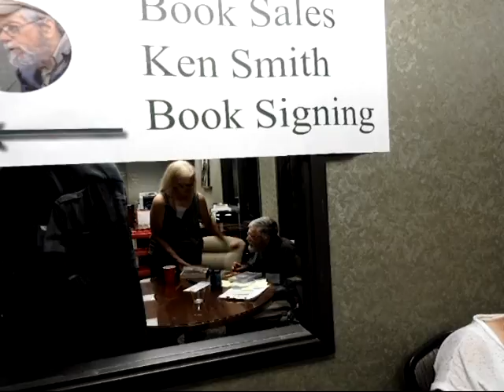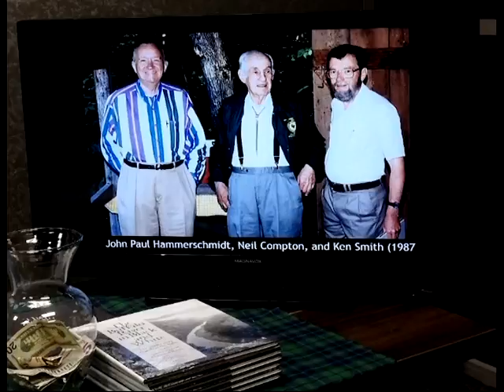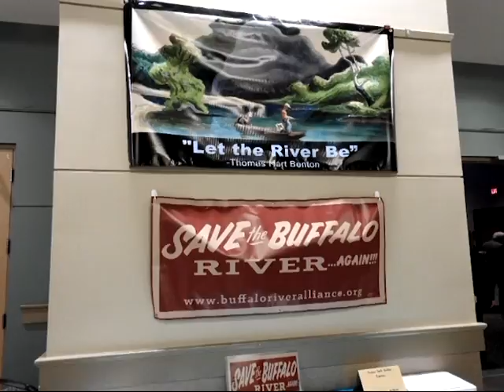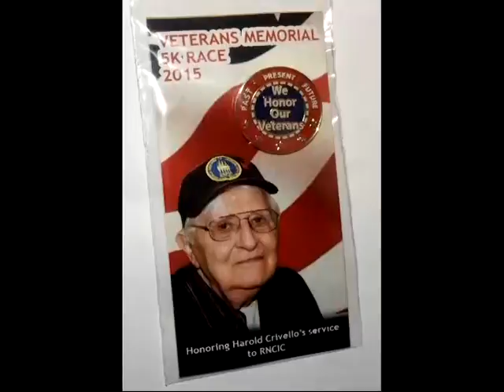Monarch caterpillers & mature ones approach last chance to fly south